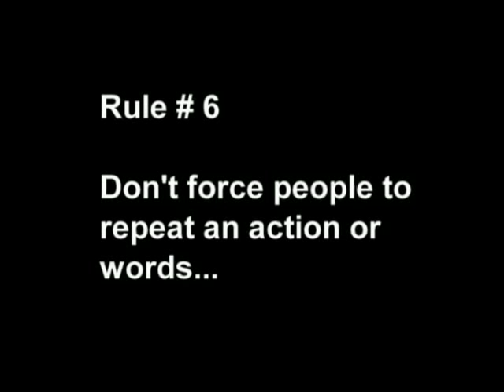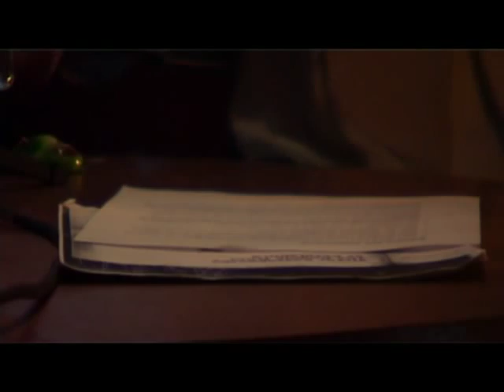IDFA 2006 | Masterclass | Victor Kossakovsky | Rule 6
Dedicated IDFA-goers know Russian filmmaker Victor Kossakovsky's oeuvre well. In 1993, his first feature Belovy won both the VPRO Joris Ivens Award and the Audience Award. Tishe! was a festival hit in 2002, and in 2005 Svyato left a lasting impression.

During IDFA 2006, Kossakovsky gave a Masterclass in which he explained his unique vision on documentary. Shortly before the 19th edition of IDFA, Kossakovsky formulated ten rules for documentary filmmakers who are just getting their start. In his Masterclass, while screening Tishe! in the background, he explained how he applies his rules to his own work.